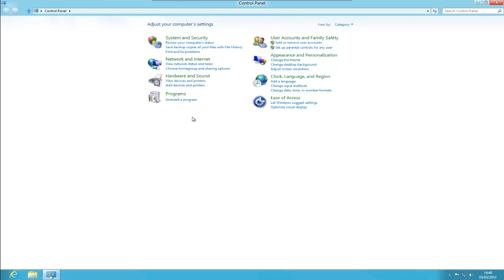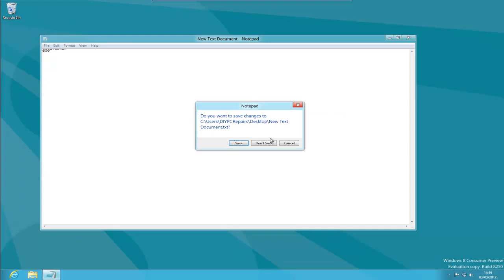How to Change Your Keyboard Settings in Windows 8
In this video I take a look at how you change the keyboard settings in Windows 8.

You may find that after you install Windows 8 on to you computer that some of the keys on your keyboard don't correspond with what's being typed on your computer screen.

This video will show you how to make the changes to Windows 8, changing you keyboard to match your location and default settings.